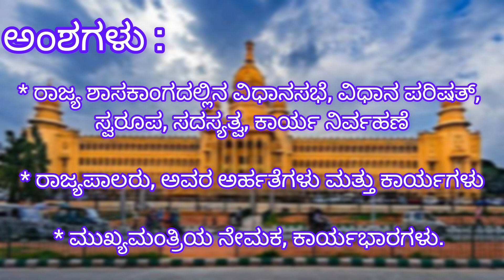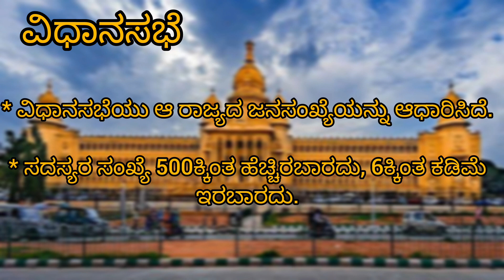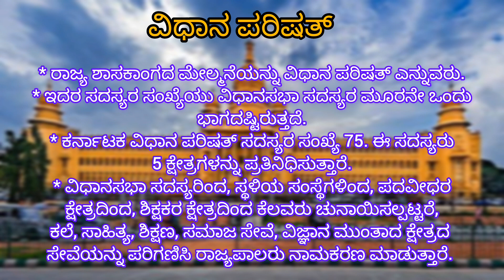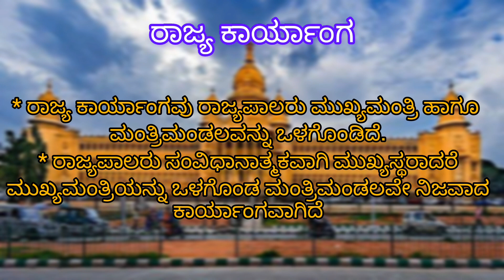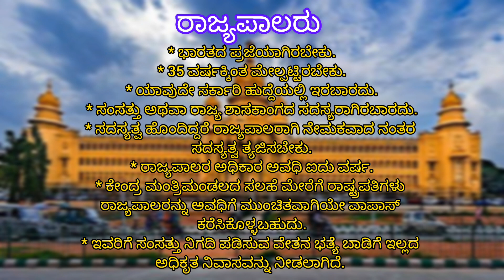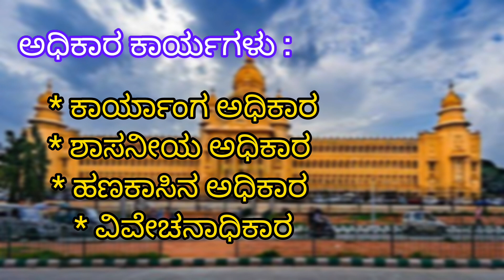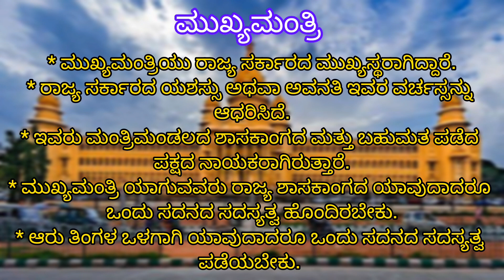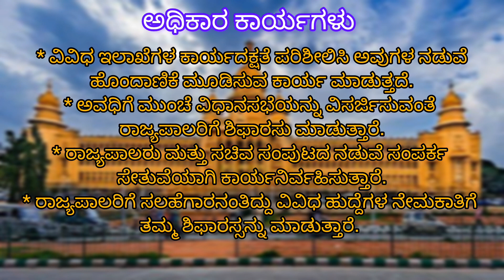9ನೇ ತರಗತಿ ಸಮಾಜ ವಿಜ್ಞಾನ/ರಾಜ್ಯಸರ್ಕಾರ/ರಾಜ್ಯಶಾಸ್ತ್ರ/ಅಧ್ಯಾಯ-7/state government/9th standard/chapter-7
9ನೇ ತರಗತಿ ಸಮಾಜ ವಿಜ್ಞಾನ/ರಾಜ್ಯಸರ್ಕಾರ/ರಾಜ್ಯಶಾಸ್ತ್ರ/ಅಧ್ಯಾಯ-7/state government/9th standard/chapter-7/rajya sarkara/rajyashastra/social science